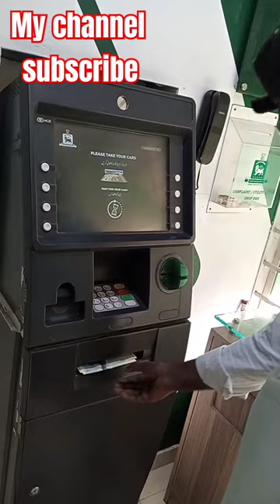Habib Metro A-T-M Karachi Motro Bank#youtube#shorts